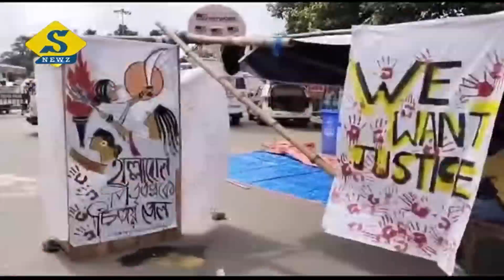ডাক্তাদের কর্মসূচিতে হস্তক্ষেপে নারাজ হাইকোর্ট